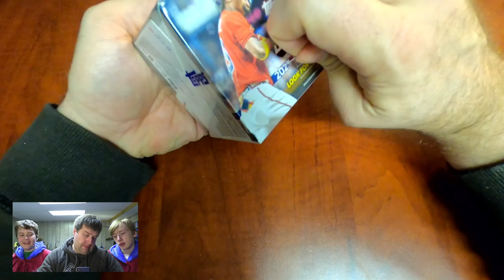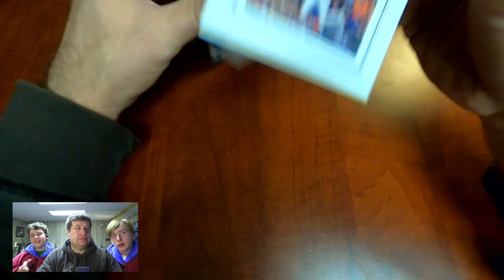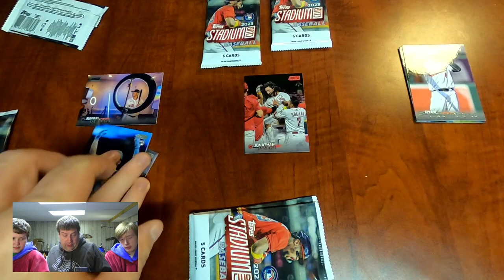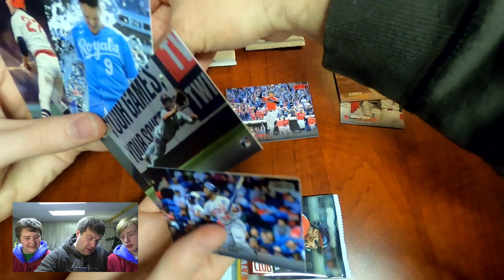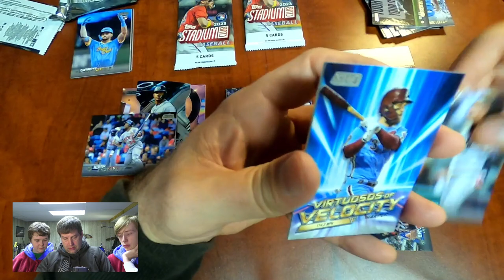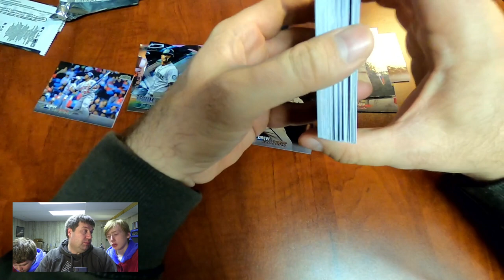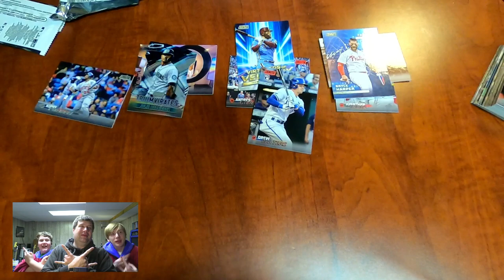Topps 2023 Stadium Club Baseball! We found a lonely box.